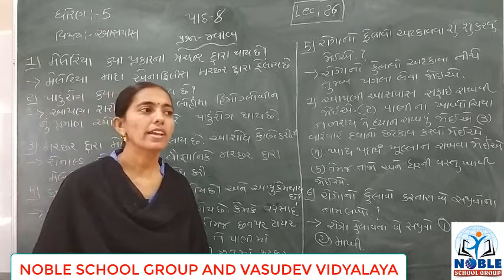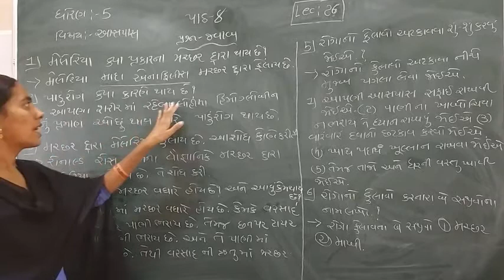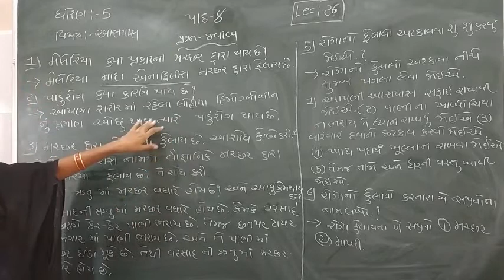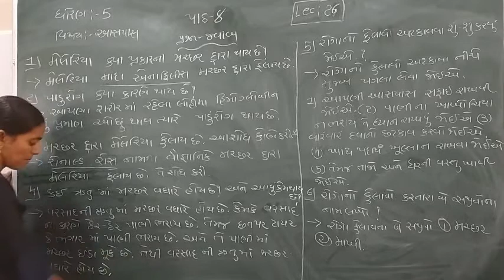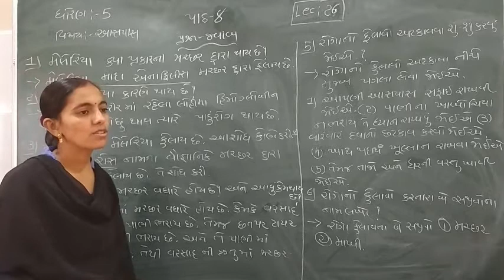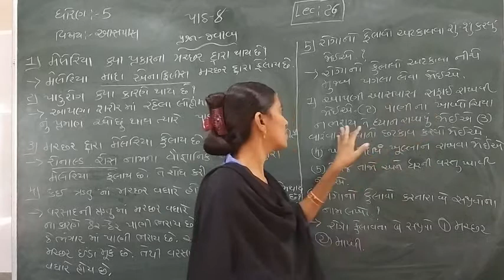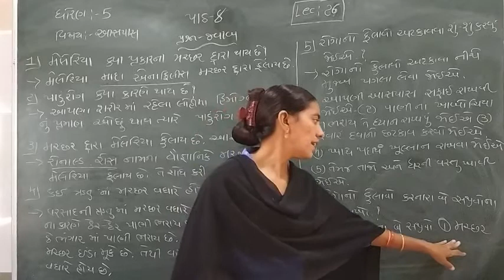Standard - 5 Aspas Lecture -26 by Rachnamadam